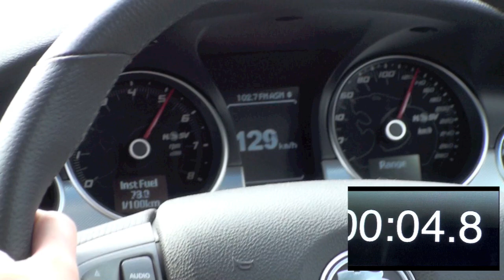HSV Grange - Walkinshaw Performance - and Two Blonds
Come and feel the noise, with "THE GENERALS DAUGHTERS/S  when "SHE BEGAN TO LIE."